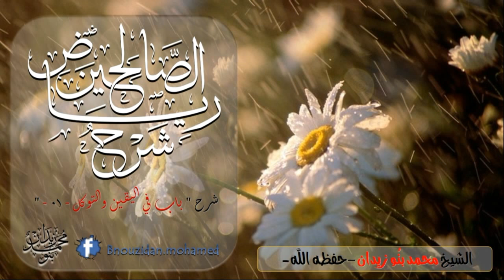شرح رياض الصالحين - باب في اليقين والتوكل[01] / لفضيلة الشيخ الموقّر محمد بنو زيدان -حفظه الله-